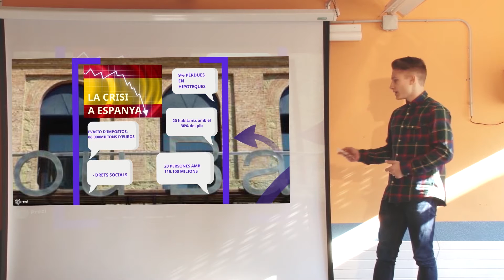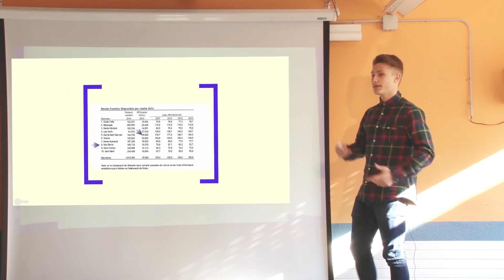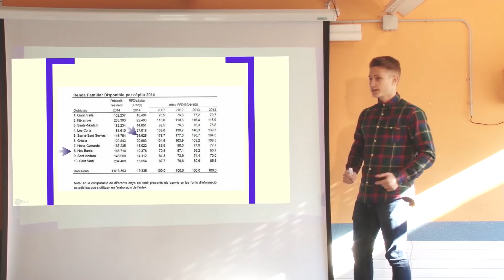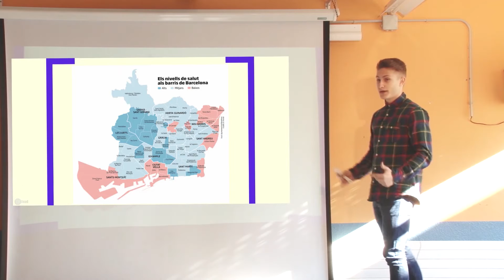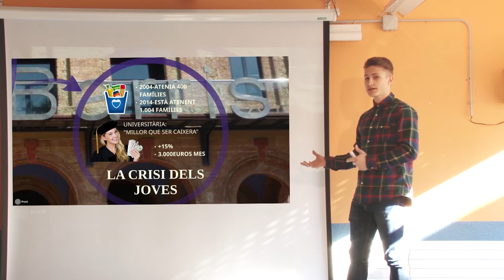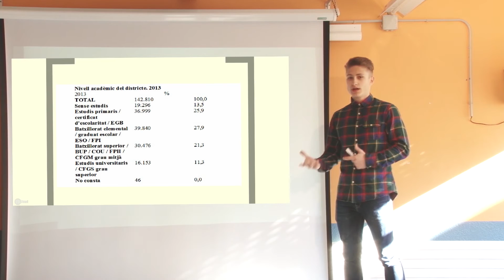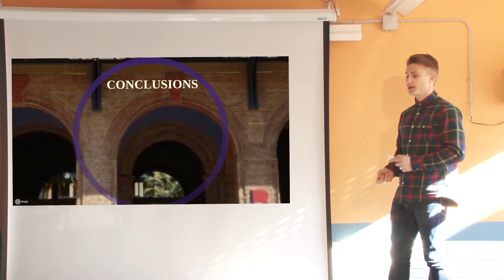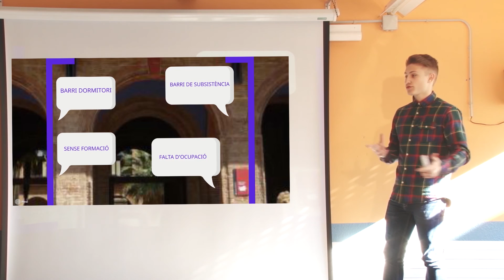TR "S'ha acabat la crisi?", Alberto Lapeña